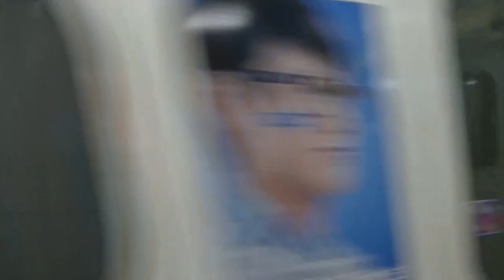1800+1200&1000岐阜行き特急 名鉄名古屋発車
2014/12/5AM9:07撮影
名古屋入りして、最初に撮影した名鉄電車です。
９時をまわった名鉄名古屋駅を発車する1800系(1804F)+1200系＆1000系の豊川稲荷発・岐阜行き特急91レです。
この列車の一般車の乗車位置は、青色の1～18番です。